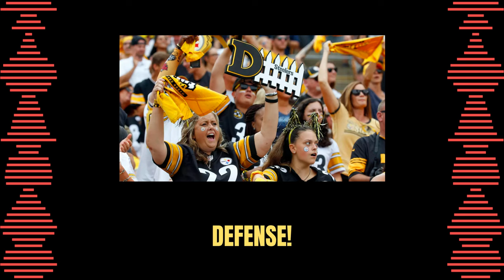Here We Go - 1000 Subs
Thanks to all you yinzers out there helping to spread the word of our Super Genius Savior, Mark Madden.

Enjoy this year's Steeler Fight Song by Roger Wood @audiobridgestudios5392

Listen to Mark Madden every weekday afternoon on WXDX and iHeartMedia